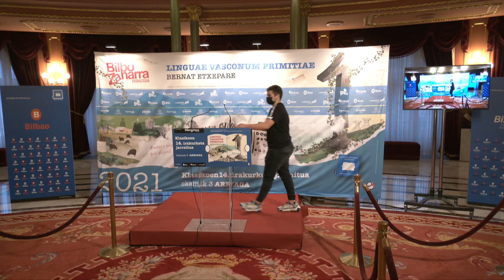015 IvanCuesta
2021ko irakurketa jarraitua - ETXEPARE